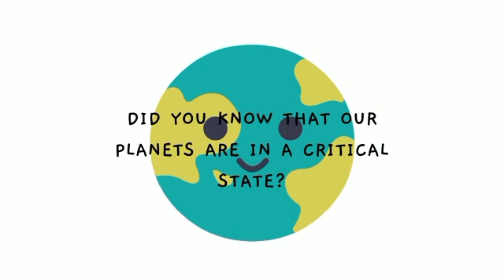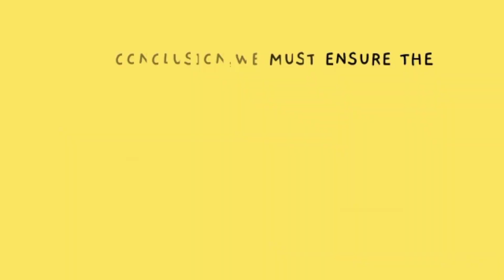NSC 2022 KELANTAN T2102 MRSM KUALA KRAI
Hey, what are you doing? I’m just burning a charcoal. Do you know this will effect our planetary health? What’s the serious about it? It will effect our environment health!!So what’s the effect? Look at this.
The pollution of charcoal has impact the clearances of forest or woodland increase the release of carbon dioxide in our atmosphere due to an ozone depletion affecting our environment health. For example, is affect the climate change in Malaysia. What is in your view Ain?
In my view charcoal is important because it is a traditional fuel of blacksmith of forge and other application where an instant heat is required. The major uses of charcoal is for cooking especially outdoor cooking like barbeque. For medical the use of charcoal is for kidney health, which is be able to assist kidney function by filtering out undigested toxins and drugs. Other than that, charcoal is also used in chemical purification, water filtration, cosmetics products, and so on. That’s why Malaysia ranks 24th in the world for charcoal consumption. Nisa is there any innovation of charcoal that can control the negative effect of the usage?
Of course Ain, it must have been a solution. As we know charcoal are commonly used in our industry for various function. But do we know it will affect our planetary in various ways. So how can we deal with this situation, even the charcoal is mainly used in a major field of this industry. One of the innovation that we could suggest is by using palm kernel shell that is extracted from palm oil tree. Commonly, we think that palm oil tree is only used in the production of oil in our country. But do we know the kernel shell is a hot fibrous material that enclose the seed of kernel fruit.